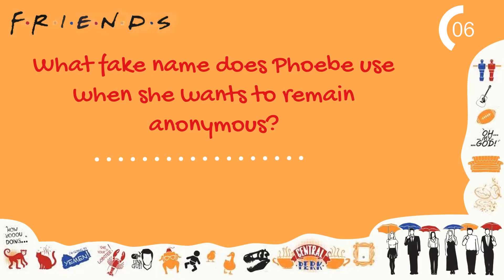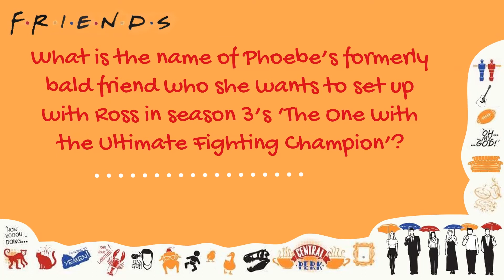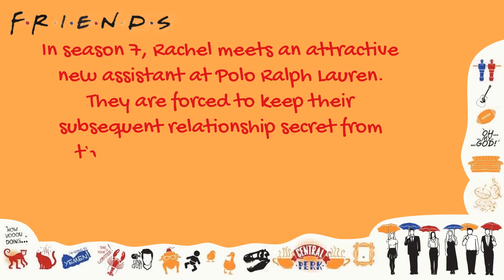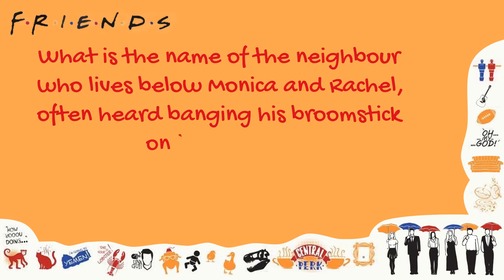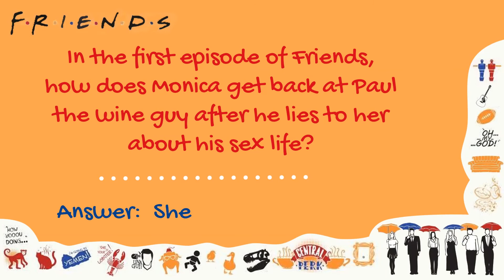How Well Do You Know Friends Tv Show Quiz 👉 How Well Do You Know Friends Official Video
Click the following link to learn about how well do you know friends tv show quiz    you need to visit: 👉

Our video is about how well do you know friends tv show quiz topic   but we also try to cover the following subjects:
-how well do you know friends
-friends quiz - how well do you know friends?

 Something I discovered when I was searching for information on how well do you know friends tv show quiz was the absence of appropriate details.
How well do you know friends tv show quiz nevertheless is an subject that I know something about. This video therefore should be relevant and of interest to you.
On Google you can discover a ton of info regarding 'how well do you know friends tv show quiz' however let's be sincere ... A YouTube video is worth hundreds of words, and also it's simpler to obtain the details that you searched after. That's why I created this video clip about how well do you know friends tv show quiz topic and 'how well do you know friends'

Can not view the content? Video creators have selected to make the content offered only to particular locations ( normally due to licensing rights).
YT may block specific videos to adhere to regional laws.
YouTube videos are offered in many resolutions. However, some web browsers do not support newer video formats or quality options. This suggests these browsers may just have a couple of video formats to select from. We recommend updating your web browser or operating system for the very best watching experience.

Follow our videos about how well do you know friends tv show quiz and various other similar topics on

Please call us or click the link listed below! We look forward to being of service to you.